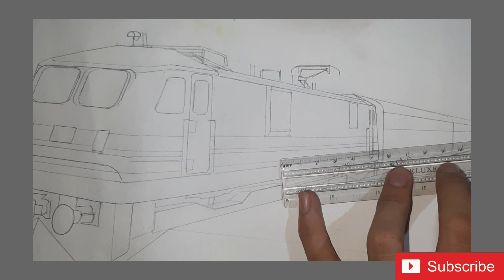Drawing a wap 5 locomotive Trainside sketches.